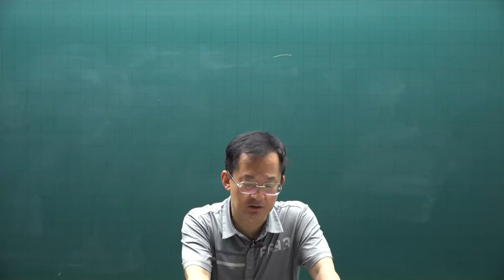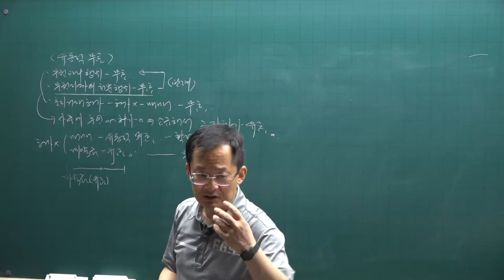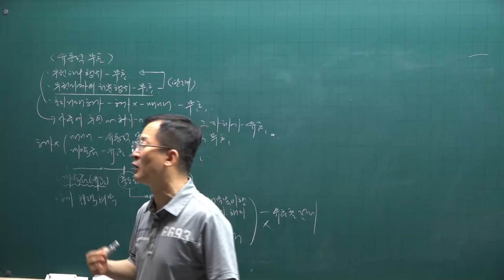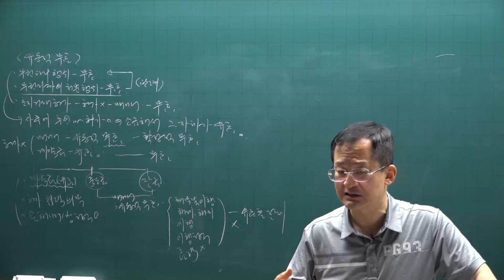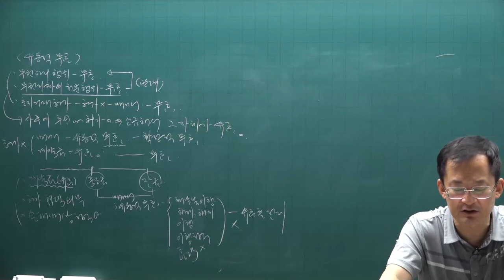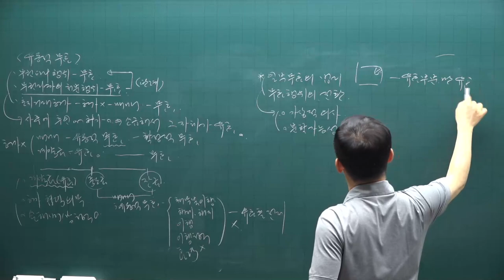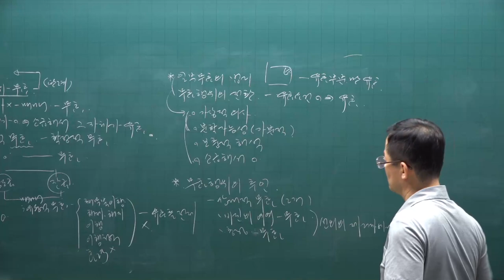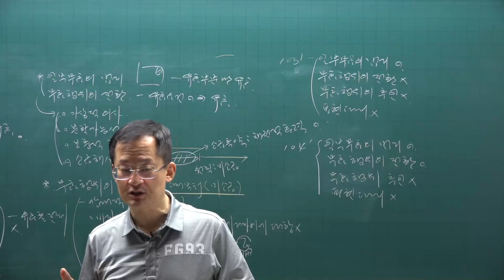[공전무] 2021년 공인중개사 민법 핵심요약 7강